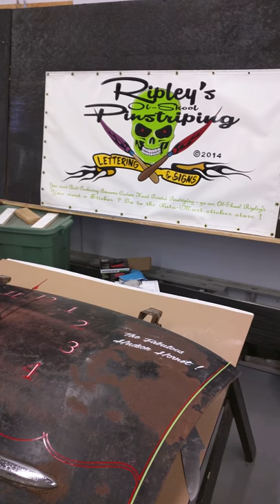Bird is the Word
Pinstriping on 1950 Hudson deck lid.